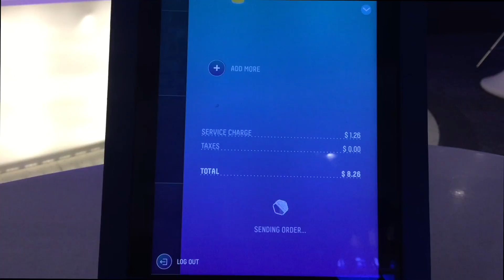Robot Bartender Makes Drinks: Anthem of the Seas Bionic Bar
The Bionic Bar onboard the Royal Caribbean cruise ship Anthem of the Seas is a high-tech way to get yourself a drink. By ordering on the provided iPads, you can select from pre-defined drinks or create your own. (Note: the video has been sped up - robot is slower in real life... not that I minded - watching her make the drinks was all part of the fun.)